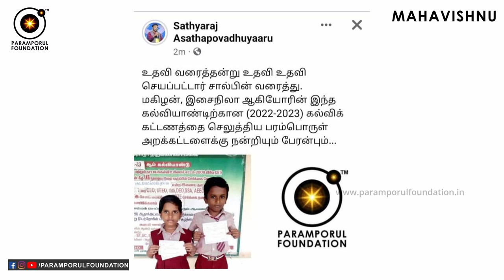மனைவி உங்களிடம் எதிர்பார்ப்பது எது? Husband & Wife Relationship Expectations & Tips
For daily Annadhanam & Other Charity Activity Contributions:

NAME : PARAMPORUL FOUNDATION
AC NO : 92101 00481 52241
IFSC: UTIB0000210
SAVINGS TRUST AC
AXIS BANK